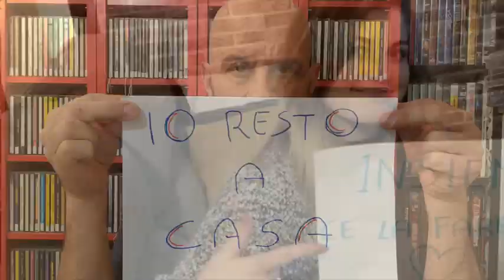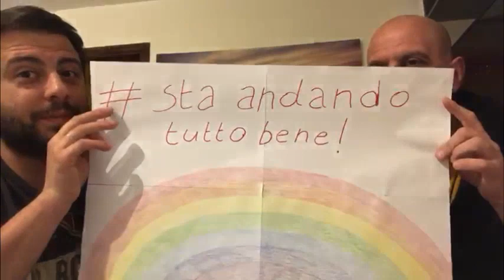"La Vita" il nuovo progetto dei Soul Food The Vocalist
Chi li conosce bene sa che proprio non riescono a stare senza il loro pubblico così come i loro fan non vedono l’ora di ritornare a cantare ...